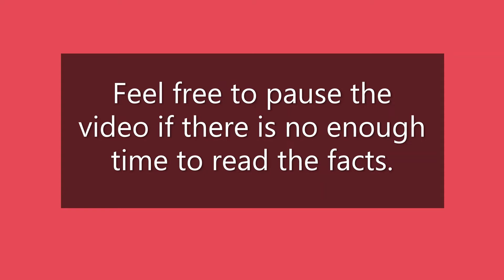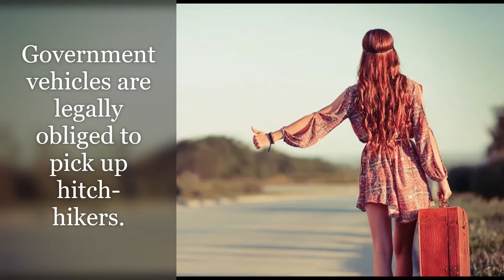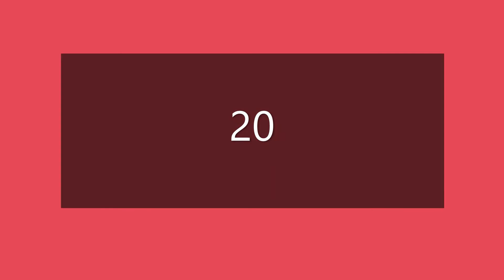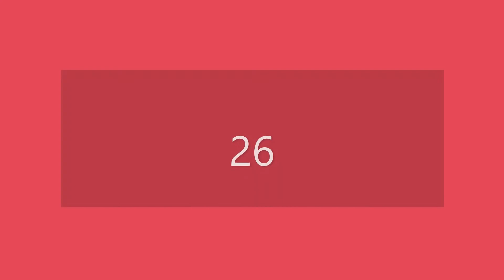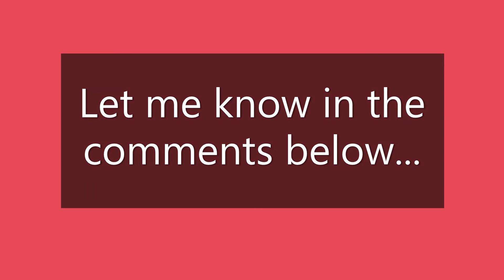Facts about Cuba - Facts on Countries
Cuba, officially the Republic of Cuba, is a country comprising the island of Cuba, as well as Isla de la Juventud and several minor archipelagos. Cuba is located where the northern Caribbean Sea, Gulf of Mexico, and Atlantic Ocean meet.